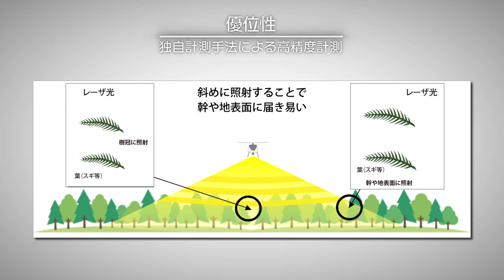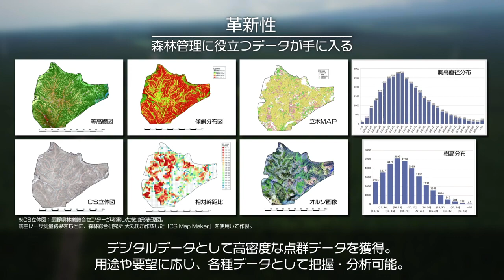ヤマハの産業用無人ヘリによる森林・地形計測紹介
1日あたり最大100haを産業用無人ヘリ（航続時間100分/1回の飛行）と最新鋭のレーザスキャナーの組み合わせで1秒間に75万回レーザを照射し、結果㎡あたり数千点のデータ（点群データ）を取得。ここから計測エリア内全ての立木の、座標・樹高・樹冠体積・胸高直径・材積をデータ化。
森の密度の目安となる相対幹距比図は森林の経営方針策定のお役にも立ちます。
更に精密なCS立体図や傾斜分布図もご提供します。作業道の設計や治山情報としてもお役に立ちます。
また高精密なオルソ画像で森林の健康状態を把握でき、ナラ枯れの進行や樹種の判定にも役立ちます。